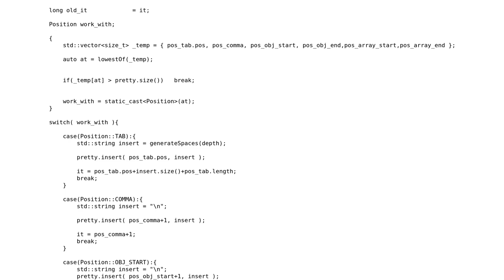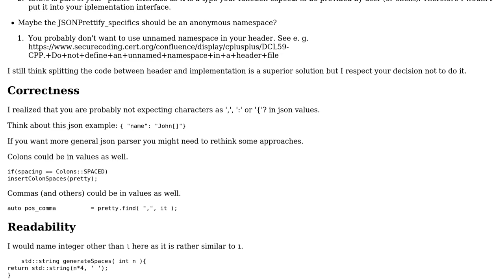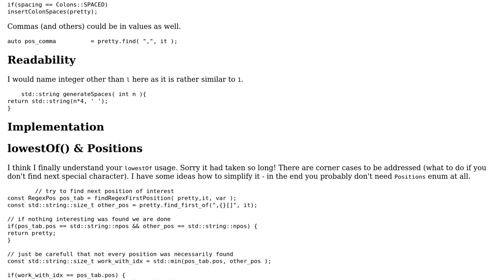Code Review: Pretify JSON class -followup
With thanks & praise to God, and with thanks to the many people who have made this project possible! | Content (except music & images) licensed under CC BY-SA | Music | Images & others | With thanks to user Jan Korous user Borisas and the Stack Exchange Network Trademarks are property of their respective owners. You are responsible for your own actions.